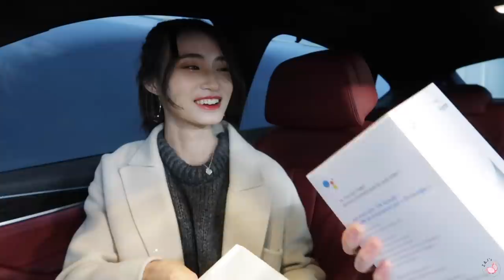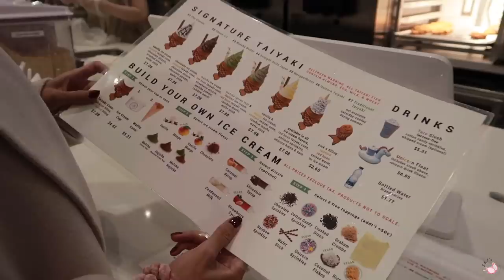Z&J's Diary 6| 联合神秘人物给不想过生日的她准备的小惊喜🎂跟你们打赌Zoella又会哭！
第四次陪你过生日了哟，我的小公主。明年请我吃火锅，么么嗒

你在视频中看到&可能感兴趣的东西：

🦄️ Zoella穿的毛衣：ZARA

🦄️Jerry穿的卫衣：

🦄️我送Zoella的Google home：

🦄️吃饭的餐厅：Kasa Moto  115 Yorkville Ave, Toronto, ON M5R 1C1

🦄️火锅底料蛋糕：我在微信上买的，不好吃，不推荐各位小伙伴买了

🦄️Zoella的妆容信息 (我来补充这一栏啦！！

粉底（#1.5 Cream）

口红（Scarlet Rouge）

It's My Birthday - Chuckee.

❤️谢谢大家支持和喜欢我们的视频！希望我们能一直给你们带来快乐！

如果你在上面没有找到你想知道的信息，欢迎在评论留言问我们～